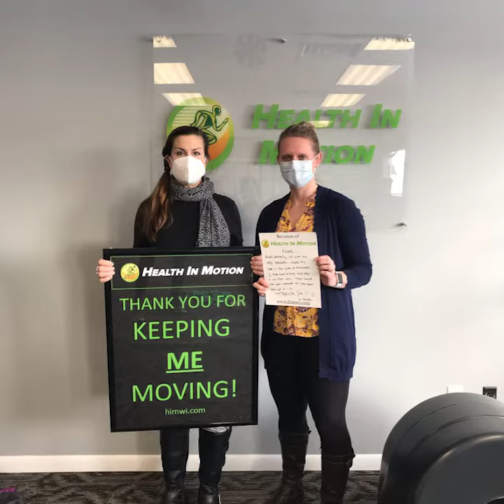2021 National PT Month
October is National Physical Therapy Month!